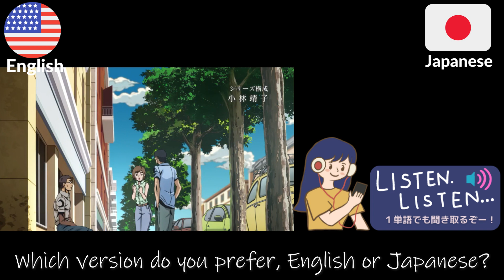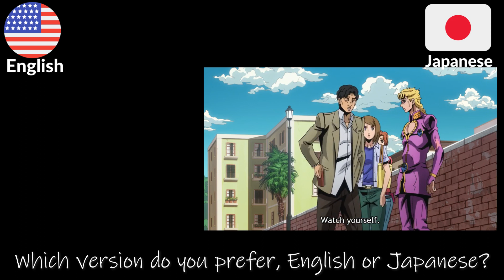【ジョジョの奇妙な冒険】黄金の風｜日本語英語比較｜5部1話｜4期Parte5 黄金の風から抜粋4th Season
リクエスト企画です(#^^#)英語字幕の設定をしております。画面の右上の【cc】または、右下の歯車マークから字幕ONにしてご覧くださいね。花粉で喉がイガイガしているのでしばらくは比較動画ならアップできそう♡興味ある方は是非英語学習にお役立てください。

少年ジャンプ関連のアニメなら古い物でも持っている可能性あります。オタク歴20年以上です。当時VHSだったものもブルーレイで買い直したりしています(^^;)
サンデー、マガジンのアニメもどうぞリクエストしてみてくださいね(#^^#)
（ラブコメ、アイドル、エッチ系はとても苦手です…）

ジョジョの奇妙な冒険 黄金の風（4th）
原作 荒木飛呂彦
総監督 津田尚克（4th）
監督　木村泰大（4th）髙橋秀弥（4th）
シリーズ構成 小林靖子
脚本 小林靖子（1st - 5th）
ヤスカワショウゴ（1st - 5th）
ふでやすかずゆき（1st - 5th）
猪爪慎一（1st Part 2 - 5th）
津田尚克（4th）
堀内全（4th）